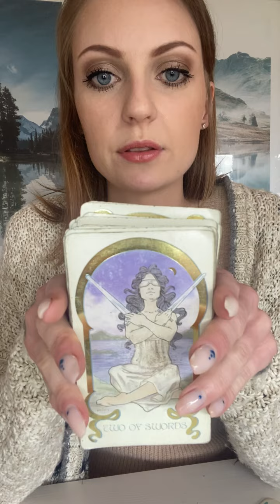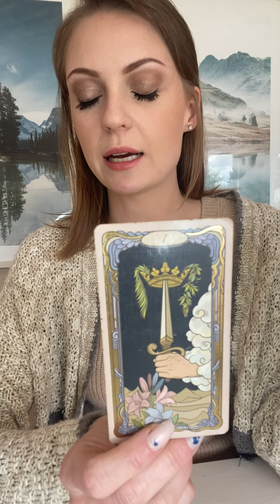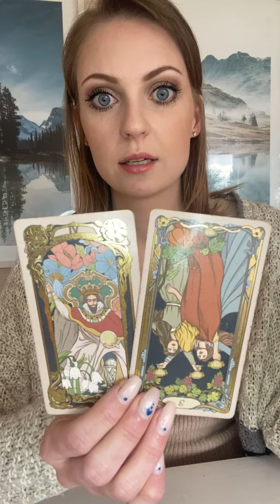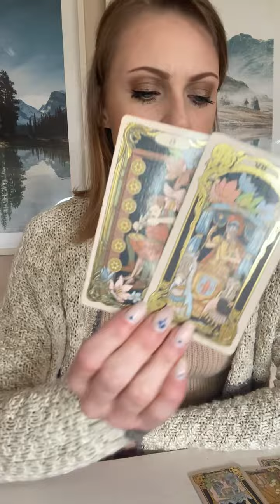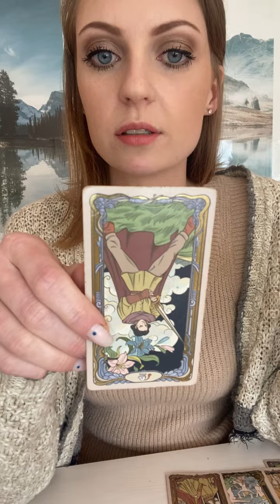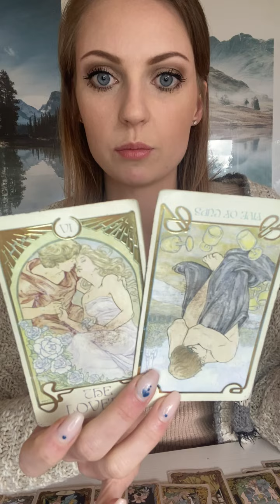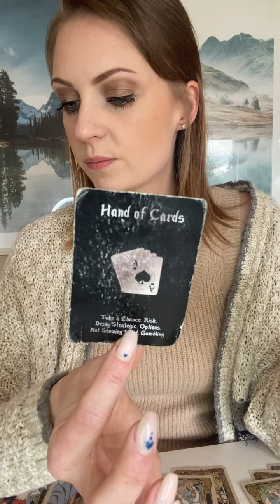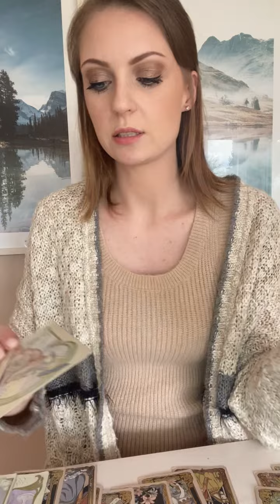AQUARIUS | ADVICE • A Judas in your Camp 🗡️ Degraded You and Weaponised your Suffering Against You